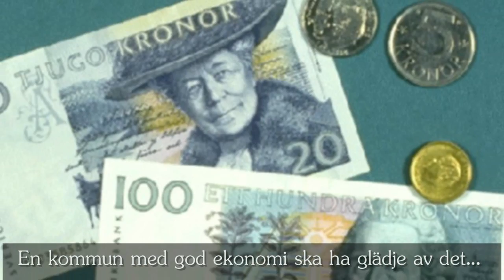Folkpartiets beslut i Växjö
Under fyra dagar samlades Folkpartiet liberalernas 181 landsombud för att besluta om justeringar och nya inslag i den liberala politiken. Här kommenterar Mikael Wendt från Skövde, Skaraborgs förstanamn på regionlistan till valet 2010, de beslut och uttalanden som blev resultatet efter genomgripande debatter.